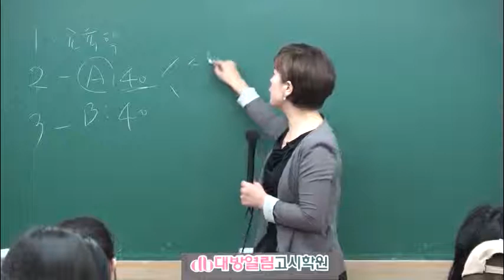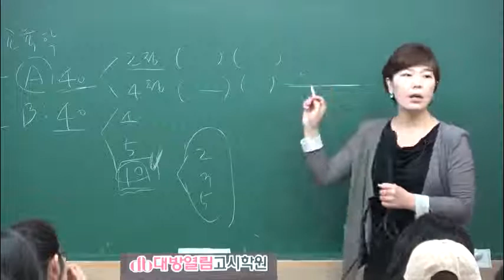2019년 영양교사 중등임용시험 대비 식사요법 선행학습반 강의